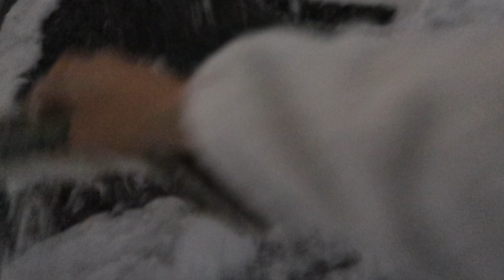Moving Out of the Dorms VLOG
This is a year old content but I filmed it so I thought I'd share anyway! Hope you guys enjoy the video!!